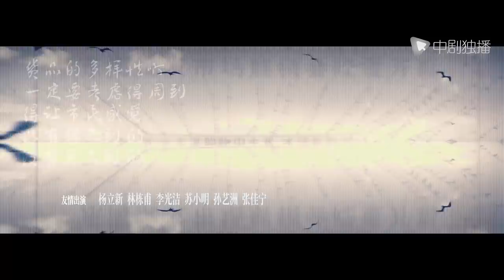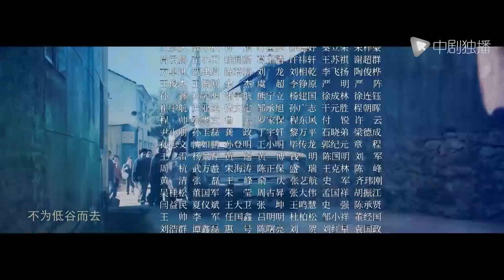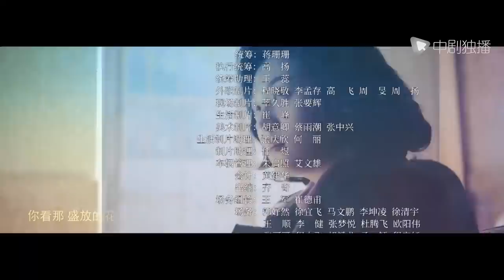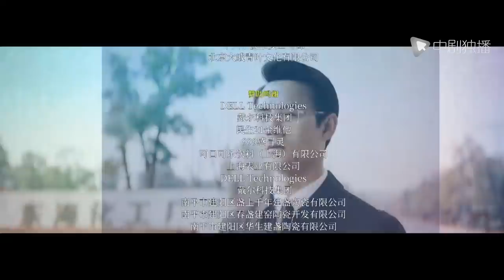大江大河2 第27集（王凯、杨烁、董子健、杨采钰 领衔主演）